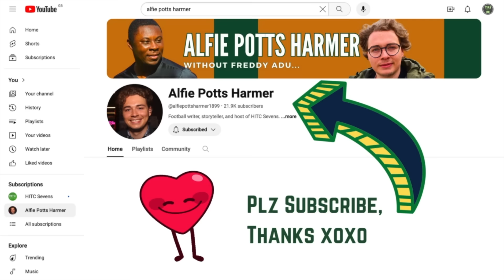Mikel Arteta's FIRST Starting XI At Arsenal: Where Are They Now?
From Nicolas Pepe, who now plays for Villarreal, to Granit Xhaka, who won the DFB-Pokal and the Bundesliga at Bayer Leverkusen last season, HITC Sevens takes a look at the first starting XI and matchday squad named by Mikel Arteta at Arsenal in 2019, and where those players are now.